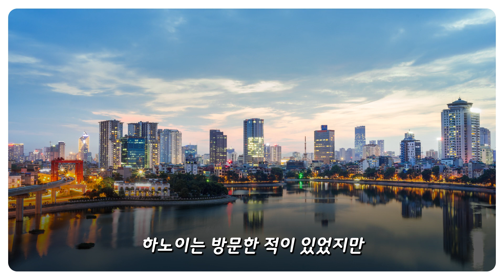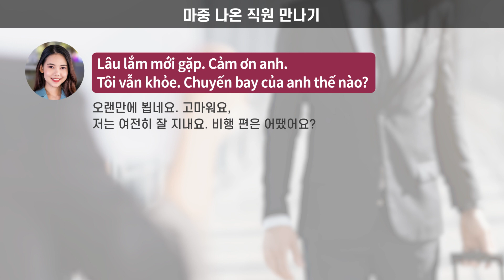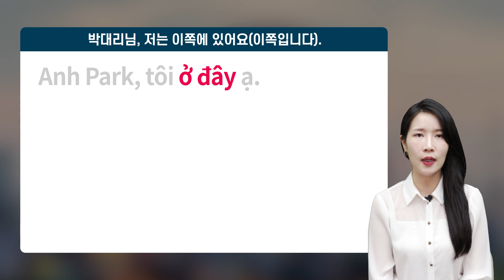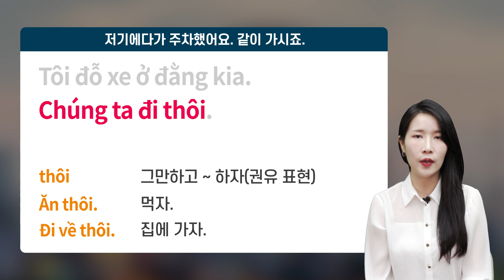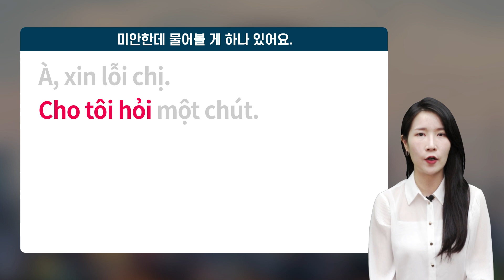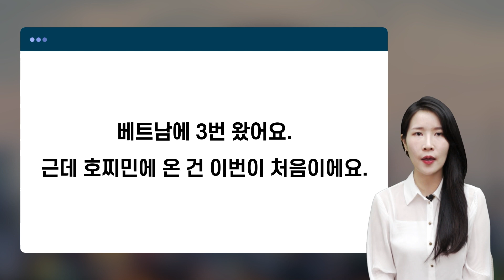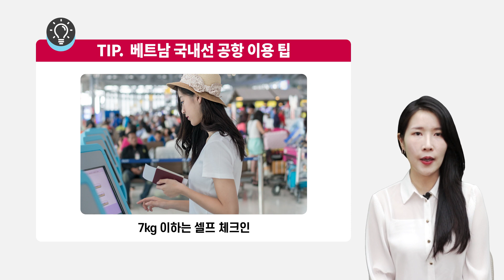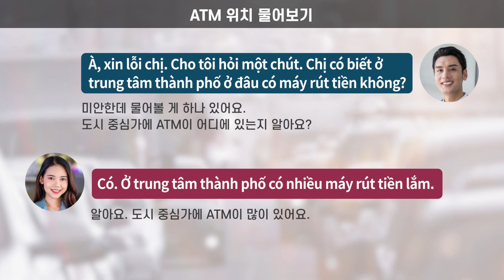출장 준비 끝! 비즈니스 베트남어ㅣ중급 베트남어 회화ㅣ마이풀 - 외쿡어티비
출장갈 때 유용한
비즈니스 베트남어 강의 시간!

마이풀의 모든 외국어 클래스를
무제한으로 배워보세요

월 14,900원
누구나 3일 무료 체험

영어, 중국어, 일본어, 스페인어, 베트남어, 토익까지